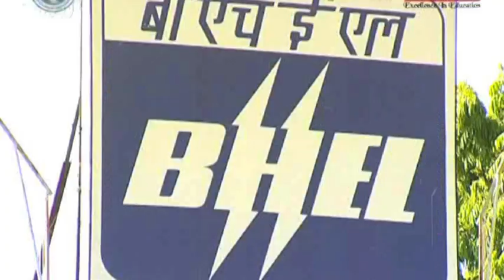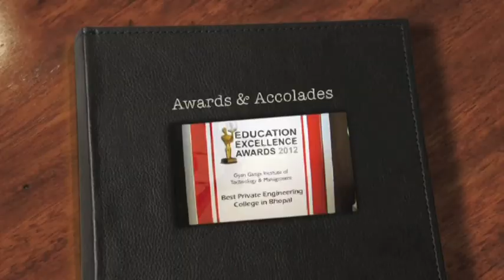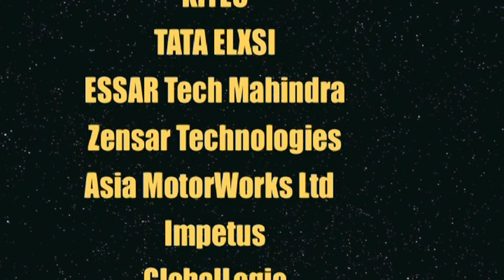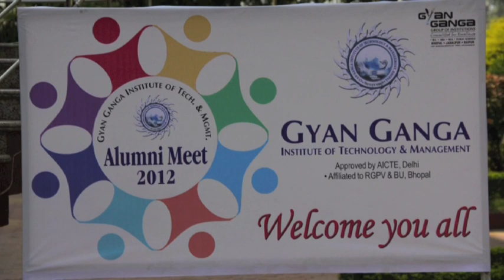GGITM Bhopal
Gyan Ganga Institute of Technology and Management(GGITM) Bhopal, is a dream project of Gyan Ganga Group which is a well known name in providing "Quality Education" in Central India.
GGITM Bhopal is one of the Premier Institute of Madhya Pradesh. The Institute is Awarded as Best Private Institute of Bhopal consicutively for the year 2011 and 2012. The Institute has also received a National Telecom Award 2012 as Emerging Institute of ICT Engineering Education in a grand ceremony organised at SIRI FORT Auditorium New Delhi. The Aweard was presented by The Chairman AICTE and other International Degniteries. The Institute is also ranked among Top 100 Engineering Colleges of India by the Dalal Street Journal survey.